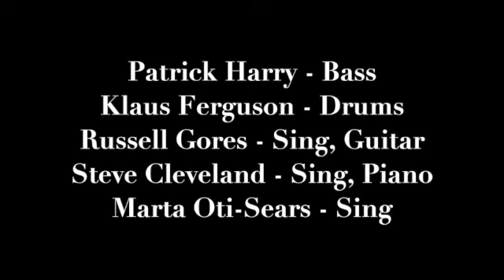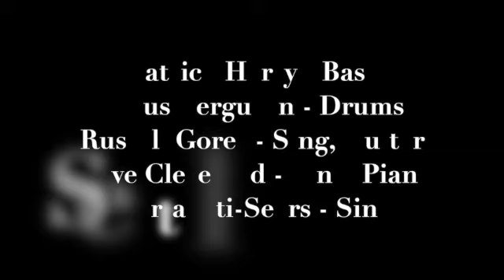5 7 23 set 1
This is what we do!  Join us at Alberta Pub first Sundays!